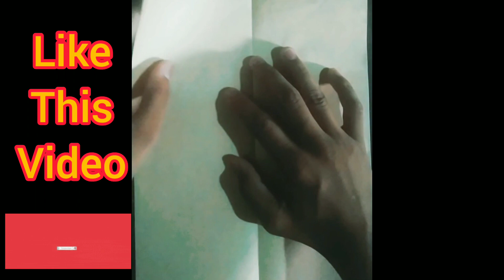How to make paper plane ✈️fly 150 feet! //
How to make paper plane ✈️flt 150 feet! // ‎@digitalartwithtushar4202

Paper size : A4 size paper

paper plane banane ka asaan tarika
paper plane kaise banate hai
paper se plane kaise banaye
craft video
digital art with tushar